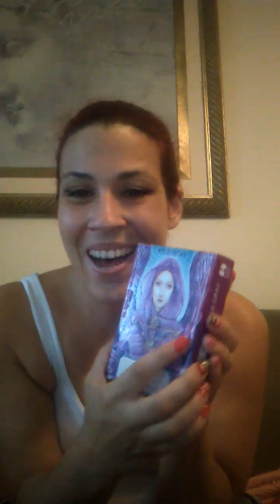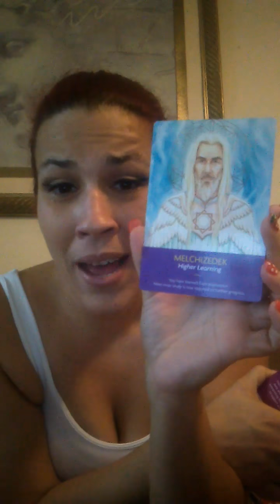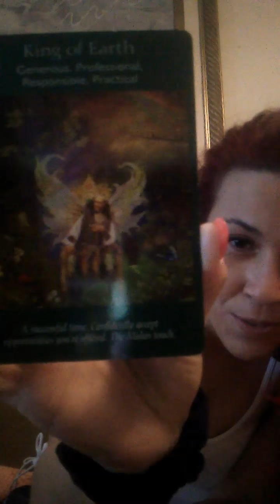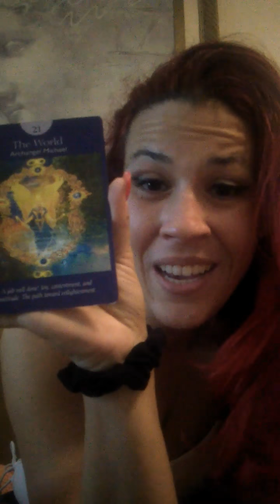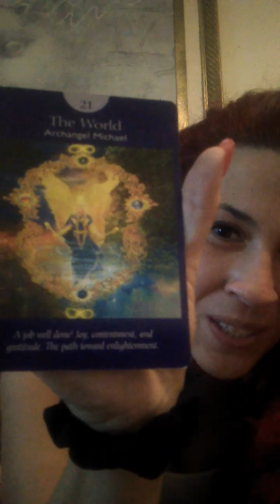June 25, 2017